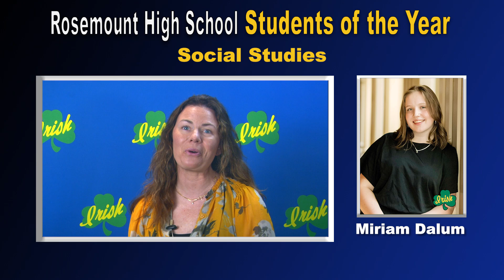RHS SOTY 2024 Day 2